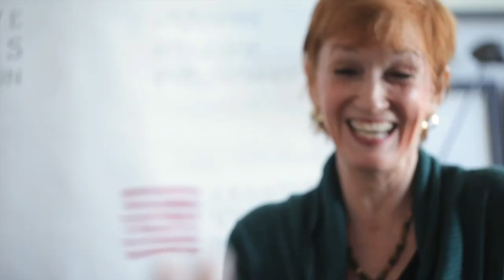Tom Shadyac - Caught in the Act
Caught in the Act is a series of interviews where our fearless leader Kathy Eldon catches people in the act of doing something amazing. Here she sits down with Director, Teacher, Creative Activist and much more Tom Shadyac to see whats he is up to.

Edit by: Chrystie Martinez